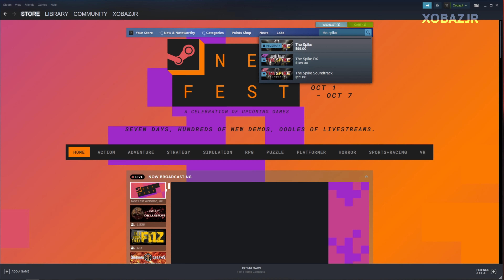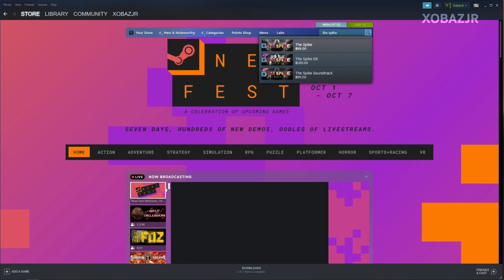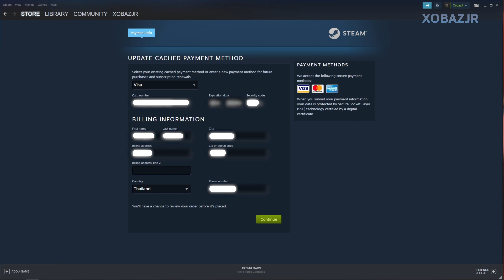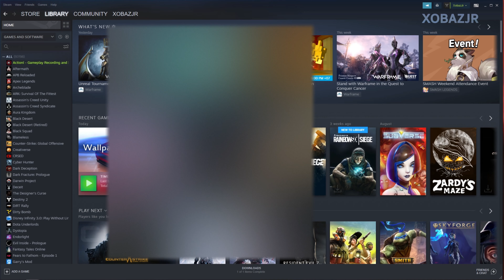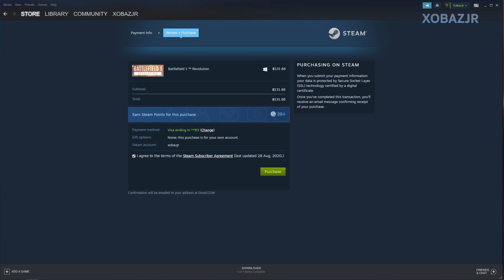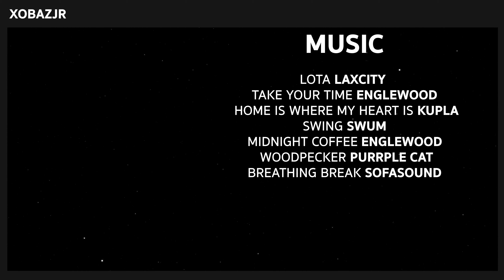วิธีซื้อเกมใน steam • xbjr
LINK DISCORD

สามารถโดเนทสนับสนุนผมได้ทางบัญชีตามนี้ครับ

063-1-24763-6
นาย ธีรภัทร โคตะนารถ

chapter

00:00 intro
00:52 วิธีซื้อเกมใน steam
06:39 the spike
11:08 endtro